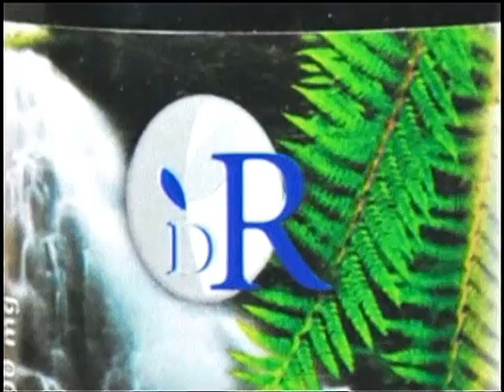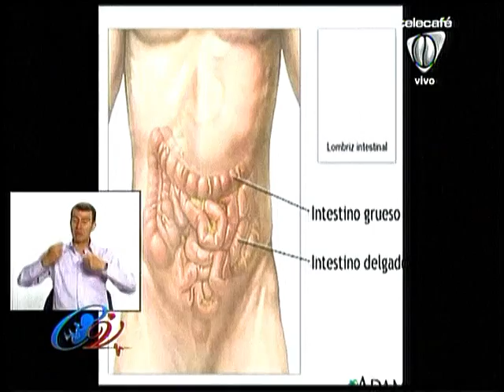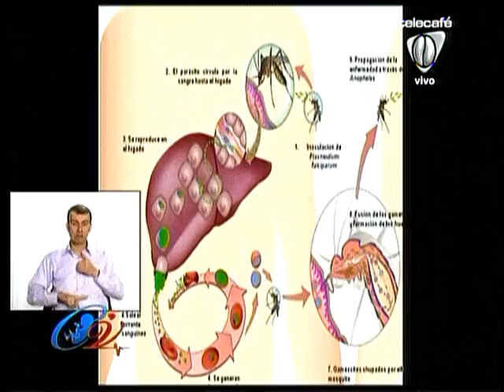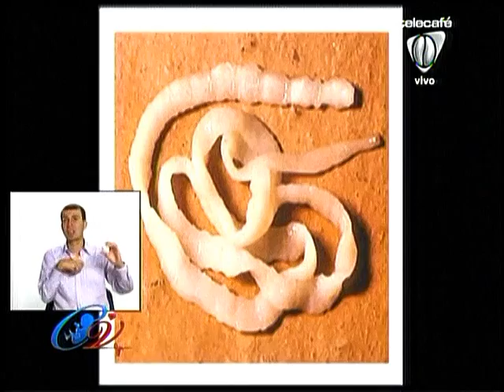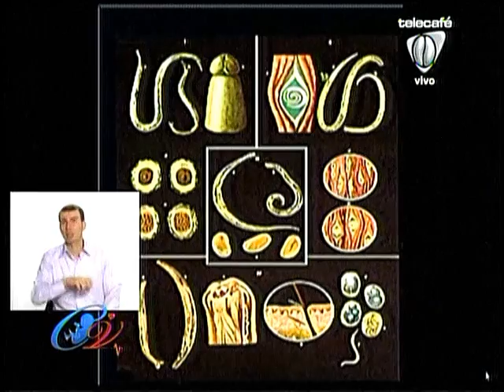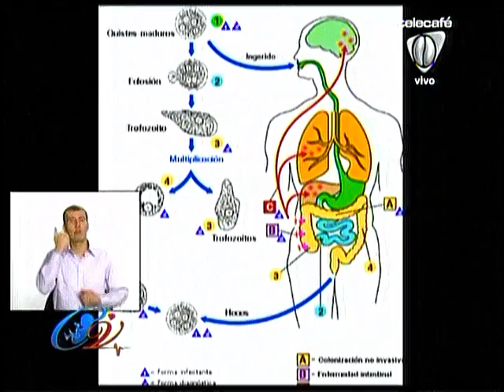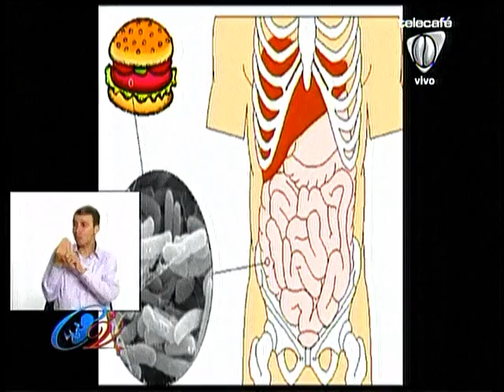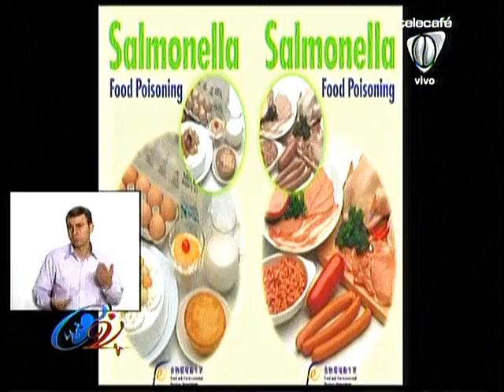Jorge Enrique Rojas 16 de Octubre de 2013